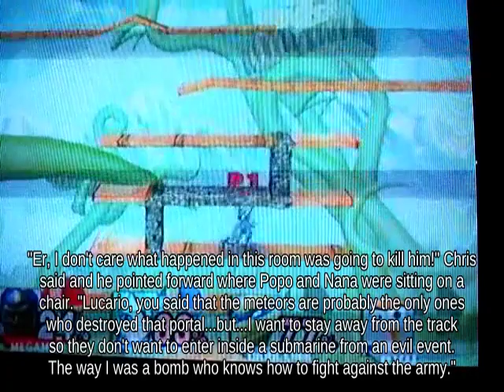Final Smash Captain Falcon near Gaur Plain against Jump Wii Fit Trainer!!? - Game Cube